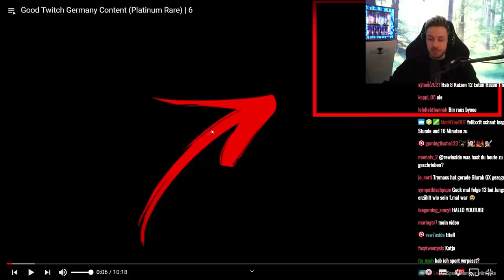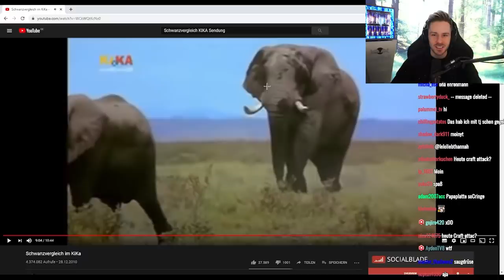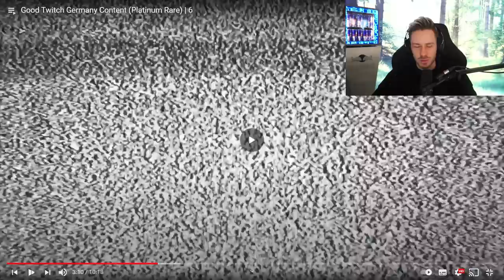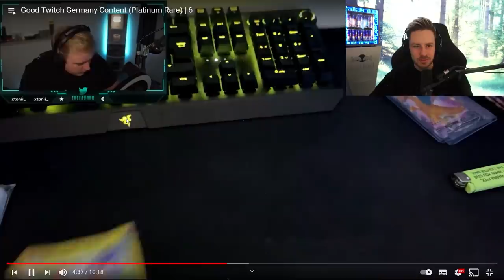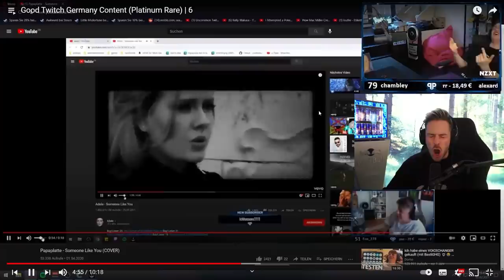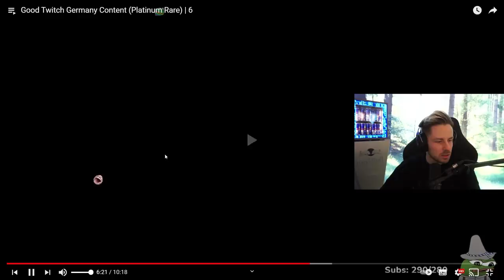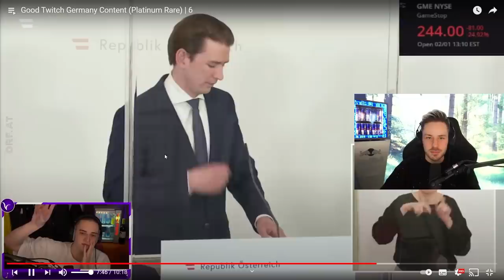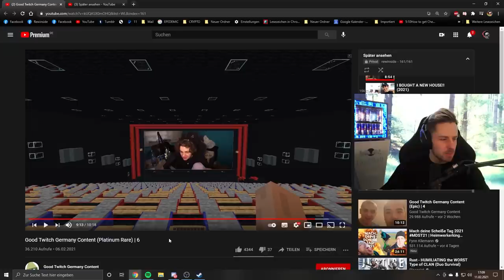Reaktion auf Good Twitch Germany Content (Platinum Rare) | 6